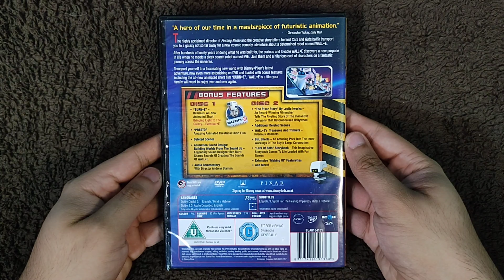Unboxing Wall-E 2-Disc Special Edition DVD